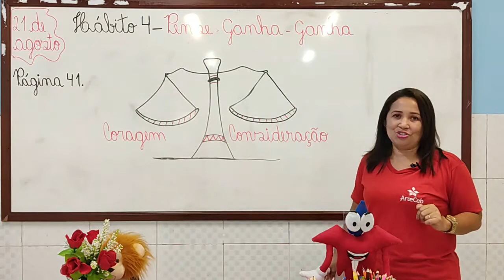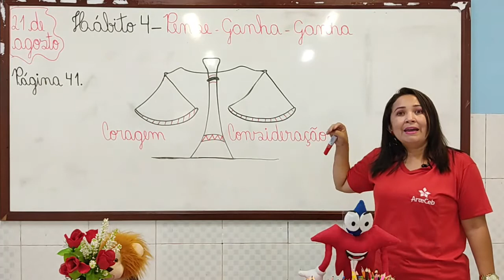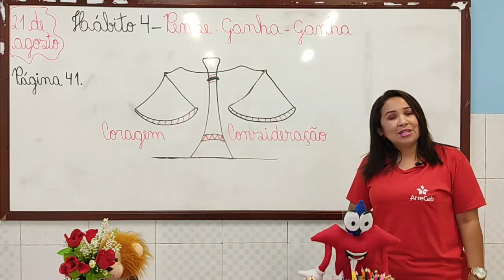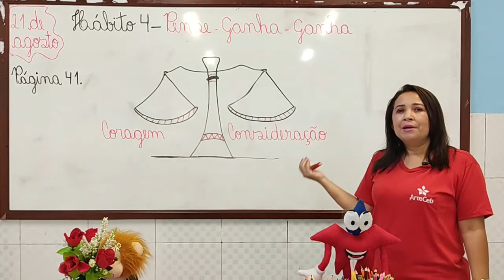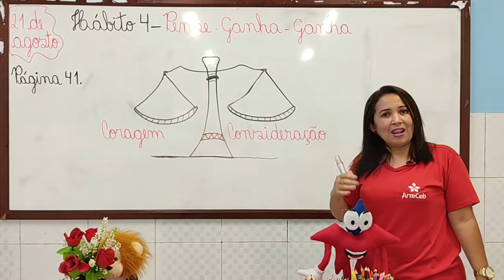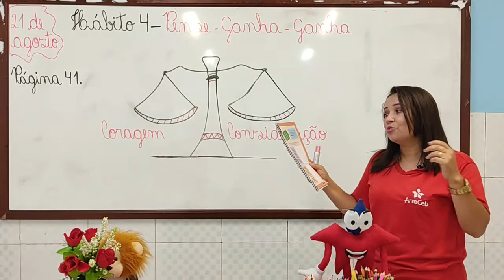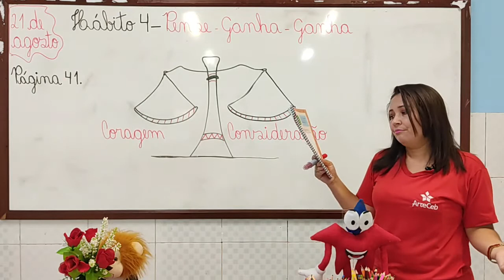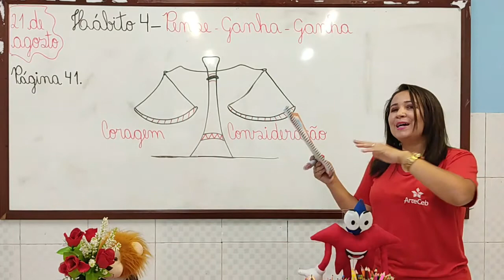21/08 - 2º ANO (EF) - LEM/RELIGIÃO - PENSE GANHA-GANHA - LUZILENE NUNES